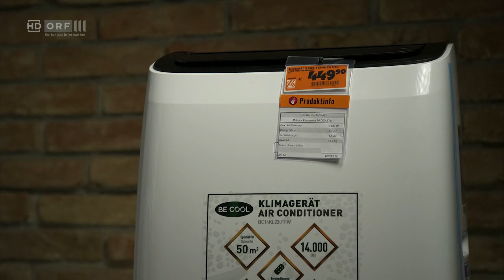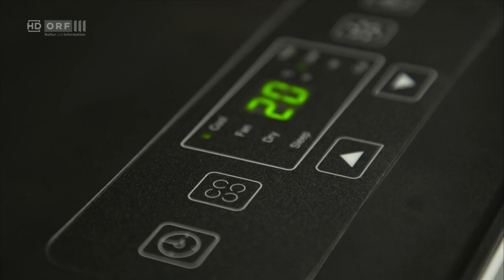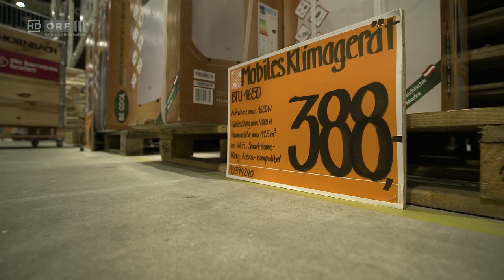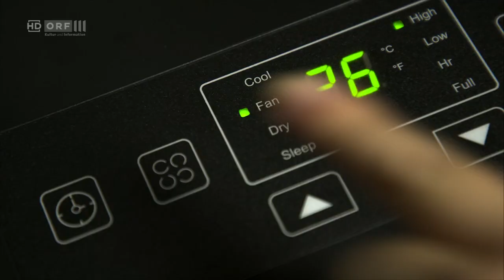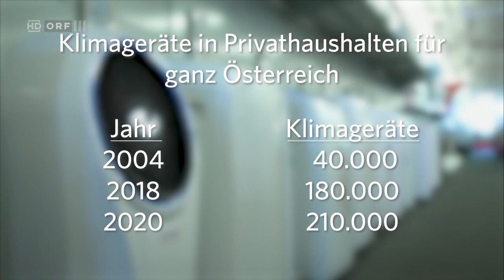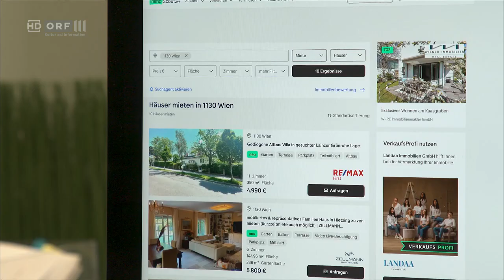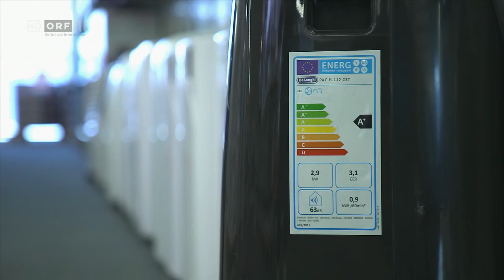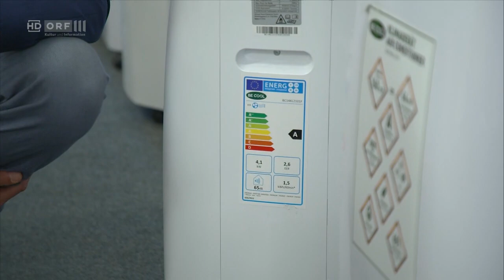Der Klimaanlagen-Check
Ohne Klimaanlage geht es kaum noch in den Sommermonaten. Wer nicht gerade im Grünen lebt, schafft sich früher oder später eine an. Untertags heizt sich eine Wohnung bis zu Körpertemperatur auf. In den immer häufigeren Tropennächten kühlt sie kaum ab. Leute schlafen schlecht, die Lebensqualität nimmt ab. Was taugen also die gängigen Anlagen? Je teurer, umso besser? Und welche Abkühlung ist durch sie zu erwarten. Realistisch sind einige wenige Grad in dem Zimmer, in dem die Anlage läuft. Und das aber auch nur bei durchgehendem Betrieb. Die Stromrechnung ist dann entsprechend, gerade bei den jetzt gestiegenen Energiepreisen. Wie klimafreundlich und energiesparend können solche Geräte überhaupt sein? Und wird die kühle Wohnung dank der Stromtarife zum Luxusgut?